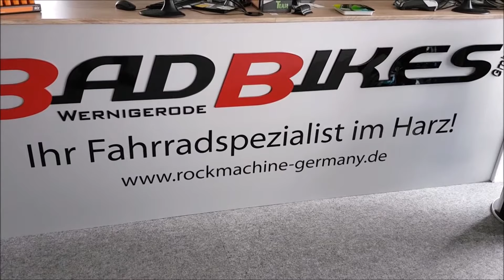Specialized Turbo Levo Hardtail Comp 6Fattie Wommen Brose Elektrobike 2018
Specialized Turbo Levo Hardtail Comp 6Fattie Womens Elektro Fahrrad 2018

Das Specialized Turbo Levo Hardtail ist ausgestattet
//mit einem Specialized Aluminum Rahmen,
//einem 250 Watt Specialized 1.2 Custom Rx Trail Mittelmotor
//und einer 11-Gang Kettenschaltung mit Shimano XT Shadow Plus Schaltwerk.

Rahmen: Specialized M5 Aluminum, Women's 29/6Fattie Trail HT Geometry, integrated down tube battery, enclosed internal cable, Command Post routing, 148mm spacing
Gabel: RockShox Reba RL 29/6Fattie, Solo Air, 51mm offset, 15x110mm thru-axle (S: 100mm of travel, M/L/XL: 120mm of travel)
Vorderradnabe: Specialized, sealed cartridge bearings, 15x110mm spacing, 24h
Hinterradnabe: Specialized alloy disc, sealed cartridge bearings, 12x148mm, 10-/11-speed freehub, 28h
Speichen: DT Swiss, stainless
Felgen: Roval Traverse 27.5, hookless alloy, 38mm inner width, tubeless ready, 24/28h
Schläuche: 27.5 x 2.3" / 3.0", 40mm Presta valve
Vorderreifen: Purgatory, GRID casing, Gripton compound, 2Bliss Ready, 27.5 x 3.0"
Hinterreifen: Purgatory, GRID casing, Gripton compound, 2Bliss Ready, 27.5 x 3.0"
Kurbelsatz: Custom alloy crankarms
Kettenblätter: Forged steel, 32T
Schalthebel: Shimano SLX, 11-speed
Schaltwerk: Shimano XT, Shadow Plus, GS cage, 11-speed
Kassette: Shimano SLX, 11-speed, 11-42t
Kette: Shimano HG601, 11-speed
Vorderradbremse: Specialized, sealed cartridge bearings, 15x110mm spacing, 24h
Hinterradbremse: Specialized alloy disc, sealed cartridge bearings, 12x148mm, 10-/11-speed freehub, 28h
Lenker: Specialized, 6061 alloy, 6-degree upsweep, 8-degree backsweep, 27mm rise, 720mm width
Lenkergriffe: Thin MTB lock-on grip
Vorbau: Specialized, 3D-forged alloy, 4-bolt, 6-degree rise, 31.8mm clamp
Sattel: Women's Body Geometry Myth Sport, hollow Cr-Mo rails, 155mm
Sattelstütze: Forged, 2-Bolt, 30.9mm, Offset 0mm, 120mm of travel, Internal Routing, 400mm
Sattelstützklemme: Specialized, alloy, 34.9mm
Motor: Specialized 1.2, Custom Rx Trail-tuned motor, 250W Nominal
Fernbedienung: Trail Handlebar Remote, motor mode switch & walk-assist
Akku: Specialized M1-504, integrated Trail Display, ANT+/Bluetooth® module, 504Wh, Mission Control App connectivity
Ladegerät: Custom charger, 42V4A with Rosenberger plug
Kabelbaum: Custom Specialized wiring harness
Pedale: Specialized Platform, Cr-Mo Axle, PP-Body
Gewicht: keine Angaben
Geometriedaten: siehe Artikelbilder
Farbe: Satin Gloss Black/Chamaleon Decals
Größen: (27.5") S/39cm, M/42.5cm, L/45cm